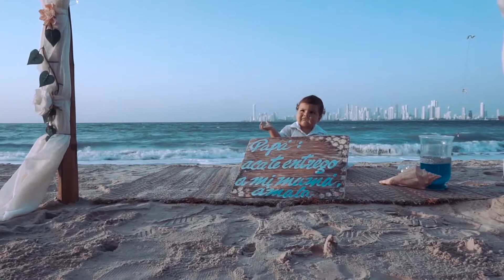SPOT Publicitario Boda, Cartagena Colombina palenciafilms1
Espero les guste este trabajo desde palenciafilms1